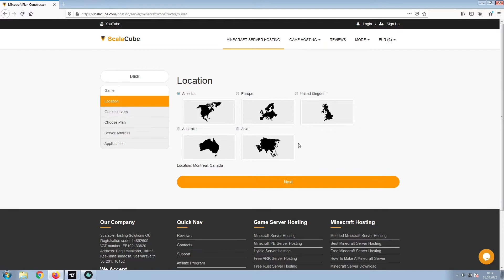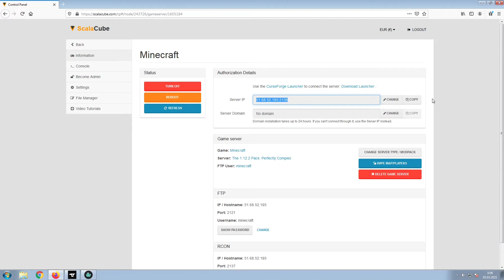How To Make A The 1.12.2 Pack Perfectly Complex Server